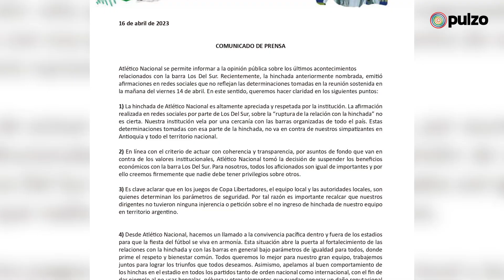Disturbios entre barra de Nacional y Policía obligan a aplazar partido contra América | Pulzo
Desmanes con la barra ‘Los del sur’ obligaron al aplazamiento del partido que se iba a disputar en el estadio Atanasio Girardot.